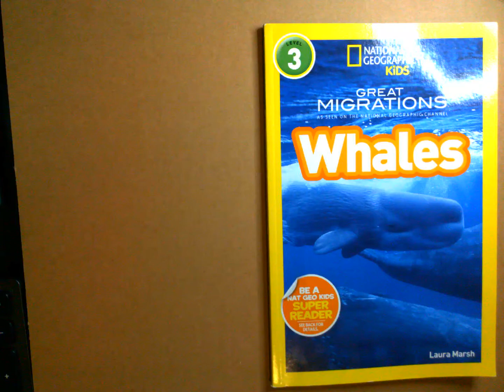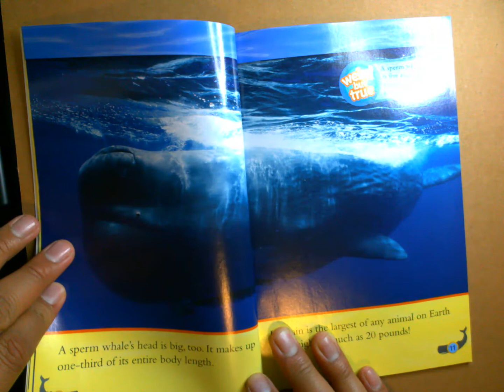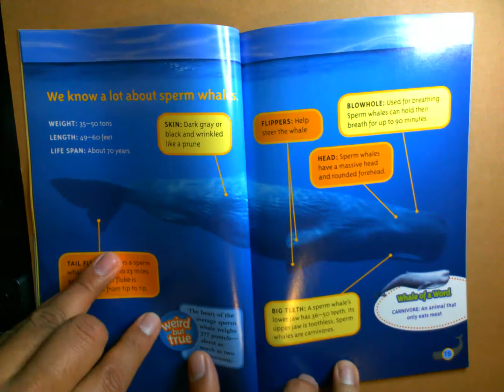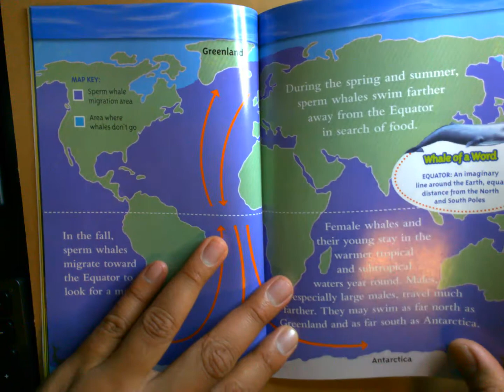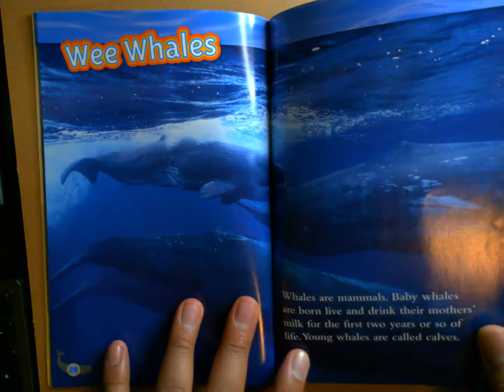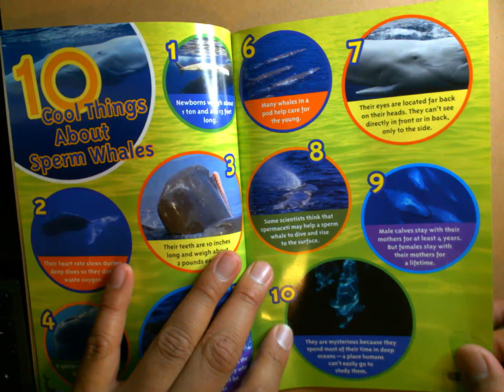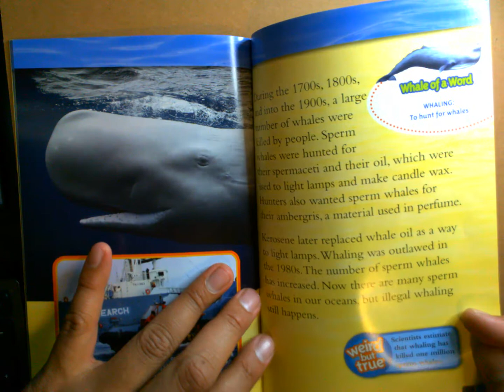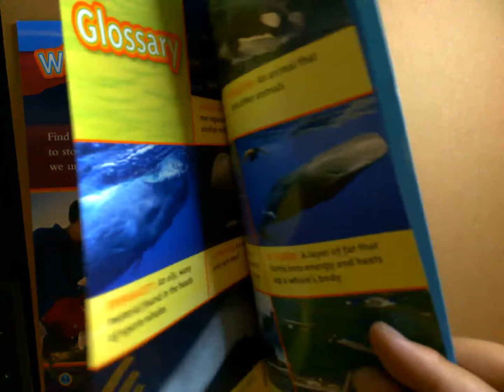Nat Geo Kids: Great Migrations Whales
Great Migrations Whales
by Laura Marsh